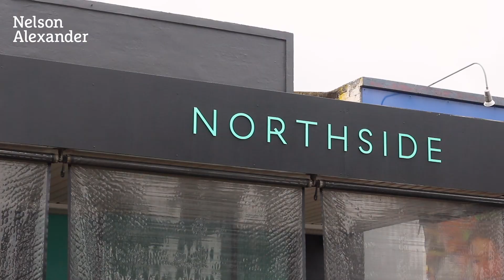55 Thackeray Road, Reservoir For Sale by Joe Horton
or call Joe Horton on 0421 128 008.

Beyond the lush front garden and gorgeous facade, this period prize delivers a lifestyle of low-maintenance perfection boasting a versatile floorplan, quality features throughout and prime location in an esteemed Oakhill-edge neighbourhood. Impeccable presentation from start to finish, the home's refined interior comprises three bedrooms (large master with built-in robes) complemented by two stylish bathrooms - both with floor-to-ceiling tiles.